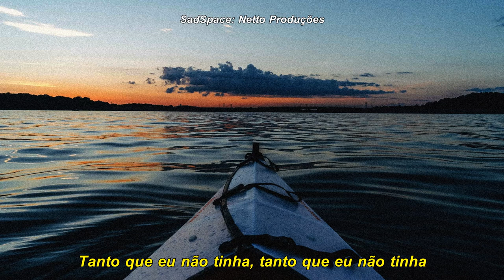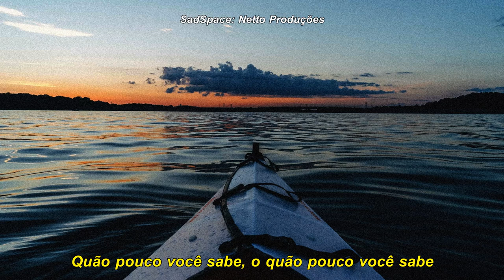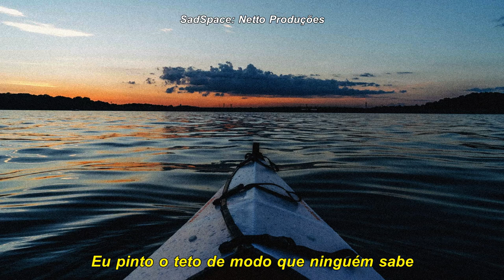The Paper Kites - Paint [Legendado/Tradução]